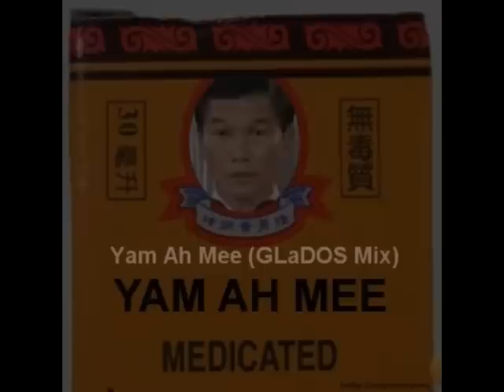Yam Ah Mee (GLaDOS Mix)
I had to do this.. Yam Ah Mee is the man!! Inspired by the autotune video someone uploaded. For those of you who are wondering why I named this GLaDOS mix, it is because I felt that the autotuned vocals sounded really like that character from Portal.

For those of you who do not know, Yam Ah Mee is our lovely returning officer for the Singapore General Elections 2011.

George Yeo rocks by the way!!!

Note: All voice samples in this mix are from the actual recording of Yam Ah Mee's speech itself.